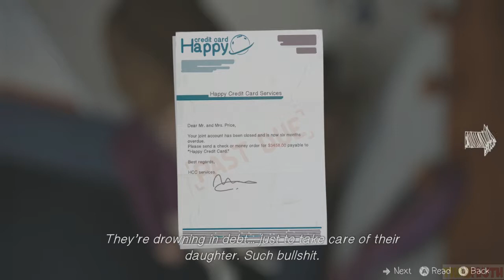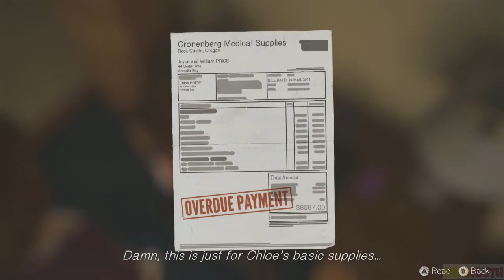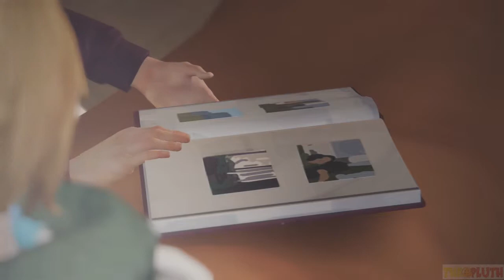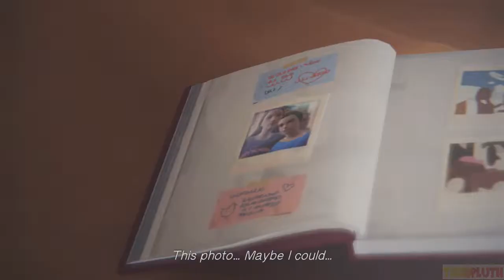The Pluth Plays Life Is Strange Episode 4 Black Room (Part 3)